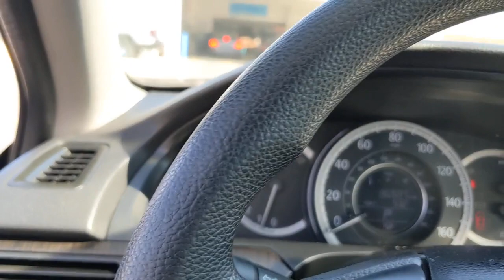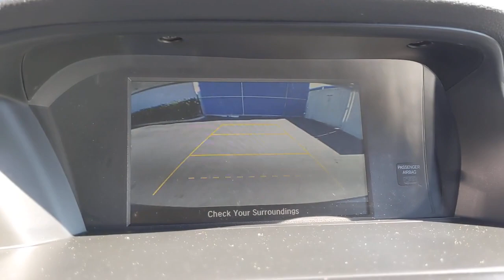2015 Honda Accord Los Angeles, Carson, Torrance, Culver City, Ingelwood, CA 28865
Crystal Black Pearl Used 2015 Honda Accord available in Los Angeles, California at Airport Marina Honda. Servicing the Carson, Torrance, Culver City, Ingelwood, CA area.

Check out this low mile 2015 Honda Accord EX Crystal Black Pearl Carfax One-Owner & Clean. Odometer is 8987 miles below market average!  36 MPG Highway Gray w/Cloth Seat Trim 160-Watt AM/FM/CD Audio System 17 Alloy Wheels 4-Wheel Disc Brakes ABS brakes Brake assist Dual front impact airbags Dual front side impact airbags Electronic Stability Control Exterior Parking Camera Rear Four wheel independent suspension Front Center Armrest Front dual zone A/C Front fog lights Fully automatic headlights Heated door mirrors Occupant sensing airbag Outside temperature display Overhead airbag Overhead console Power moonroof Remote keyless entry Speed-sensing steering Steering wheel mounted audio controls Tachometer Traction control Trip computer Turn signal indicator mirrors.brbrAwards:br * 2015 IIHS Top Safety Pick * 2015 KBB.com Brand Image AwardsbrKelley Blue Book Brand Image Awards are based on the Brand Watch(tm) study from Kelley Blue Book Market Intelligence. Award calculated among non-luxury shoppers.  Kelley Blue Book is a registered trademark of Kelley Blue Book Co. Inc.brReviews:br * Simple operation great reliability and high resale value are obvious attractors to the Accord. But you may be surprised at the extent of its lineup which ranges from an economical sedan to a V6-powered coupe or a hybrid rated up to 50 mpg. Its hard to go wrong in any of them. Source: KBB.combr * What began as a 2-door hatchback in 1976 has grown into todays full-size sedan. Like the rest of the car the Accords 5-passenger interior is a pleasing step forward. The cabin boasts soft-touch materials for a quality feel. The front seats are comfortable and the drivers seat actually toned down the lumbar support. The rear seats have even more room as does the trunk. Sleek rippled sheet metal defines a more streamlined exterior that has shrunk around an interior that feels roomier than previous generations. The most surprising thing about the Accord is its refined continuously variable transmission (CVT). Mated to the 4-cylinder this CVT feels much like a normal automatic mimicking gear changes. Even a base Accord has good power for acceleration and passing yet attains an impressive mileage on the highway. Move up to a V6 model with 6-speed automatic transmission and the Accord is downright quick. For the individual looking to consume less the Accord comes as a Hybrid as well. This operates on a 141hp 2.0-liter 16-valve i-VTEC 4-cylinder engine and a 55hp lithium-ion battery pack for a net hp of 196. The Hybrid can achieve ratings of 50 cty and 46 hwy. To help maximize efficiency the Accord Hybrid seamlessly shifts between three distinct drive modes: EV Drive Hybrid Drive and Engine Drive. EV Drive is 100% electric and generally is used during braking and when starting from a stop. Hybrid Drive uses the fuel engine and electric motor to provide extra zip during acceleration and once your Accord Hybrid is cruising with highway efficiency Engine Drive takes over. If you want a hassle-free pleasing family car with a reputation for quality and an immediate familiarity you cant go wrong with the Accord. Source: The Manufacturer Summarybr * Roomy and high-quality interior; refined and efficient powertrains; quick acceleration; responsive handling; generous standard features; available coupe body style. Source: EdmundsbrbrAirport Marina Honda! Excellent Selection of Used Vehicles Financing Options Serving Manhattan Beach Westchester Mar Vista Pacific Palisades Santa Monica Playa del Rey Beverly Hills Inglewood Malibu Venice Culver City Brentwood Westwood West Hollywood Bel Air Ladera Heights and El Segundo but all over Southern California and LA. ALL ADVERTISED PRICES EXCLUDE GOVERNMENT FEES AND TAXES ANY FINANCE CHARGES ANY DEALER DOCUMENT PROCESSING CHARGE ANY ELECTRONIC FILING CHARGE AND ANY EM
160-Watt AM/FM/CD Audio System|6 Speakers|AM/FM radio|CD player|MP3 decoder|Radio data system|Air Conditioning|Automatic temperature control|Front dual zone A/C|Rear window defroster|Power driver seat|Power steering|Power windows|Remote keyless entry|Steering wheel mounted audio controls|Four wheel independent suspension|Speed-sensing steering|Traction control|4-Wheel Disc Brak